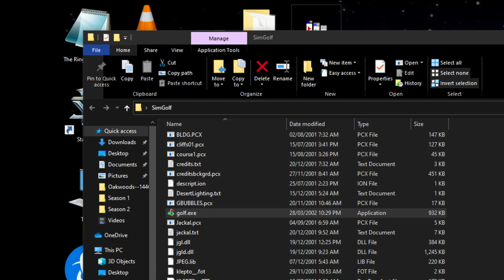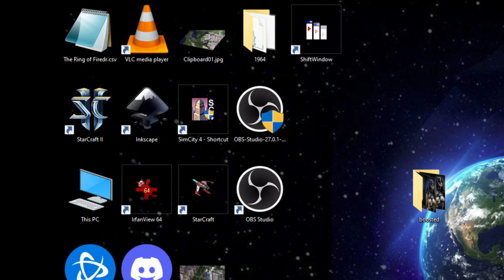Building a Golf Course from Scratch (Sid Meier's SimGolf)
Sid Meier's Simgolf is a 2002 video game that lets you make and play your own golf course. I always really liked the game and thought I'd show some course design of my own!